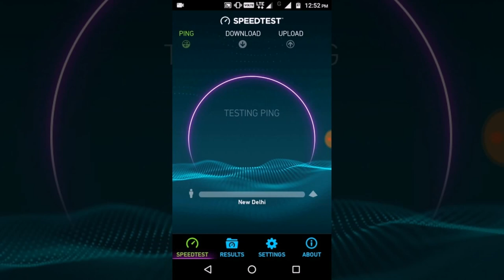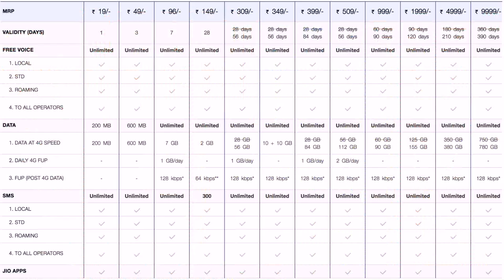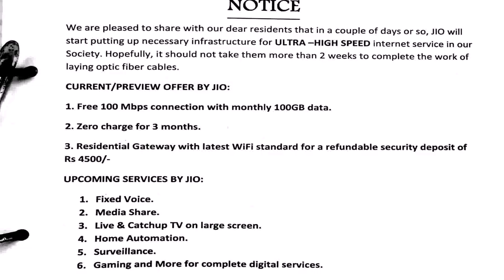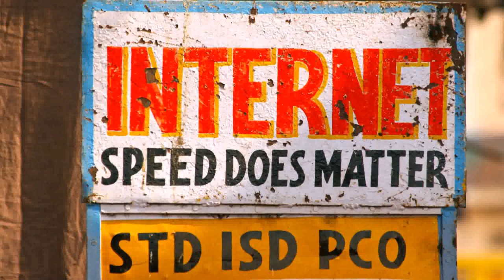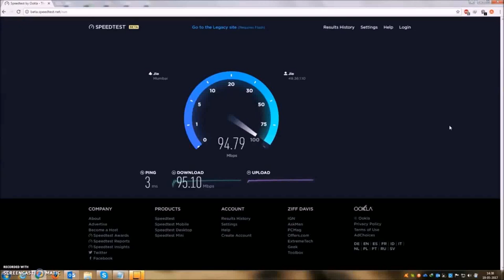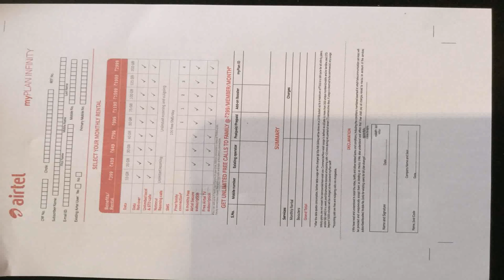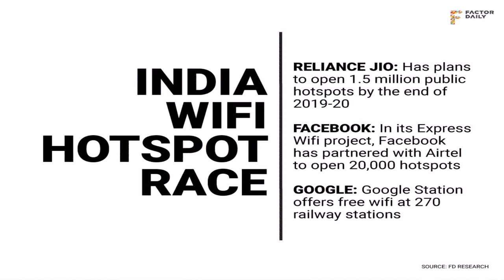Jio Broadband Plans New Delhi